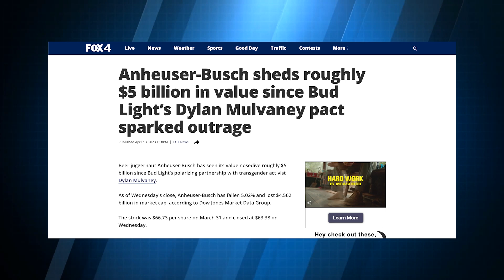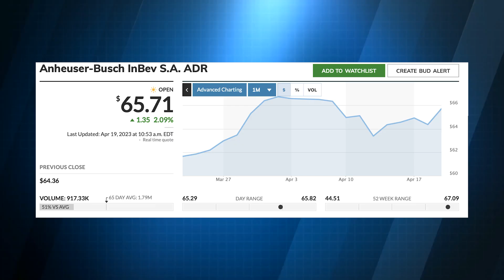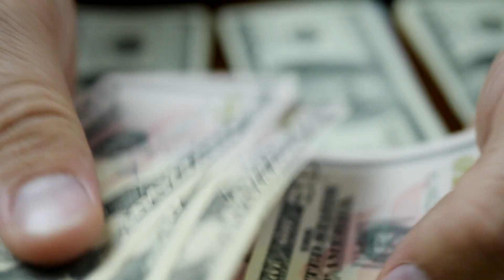Bud Light really messed up....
Anheuser Busch messed up, but maybe not for the ways you think. The company recently partnered with trans influencer Dylan Mulvaney for an ad campaign about March Madness. Many fans of Bud Light went crazy over this and sales seem to have fallen. This is one of the greatest marketing disasters in recent memory, but why? That’s what we’re talking about in today’s video.

I help entrepreneurs build compelling brands, get to 100 sales per day, and have a multi-million dollar exit. My goal is to help one million people become millionaires, and you can start your journey by going through my free course, "The Road To $1 Million,"